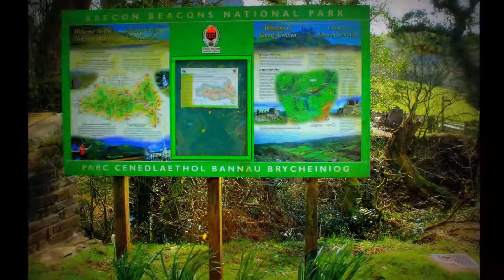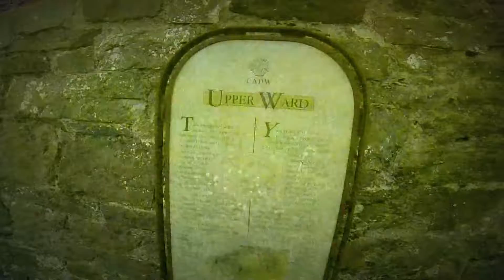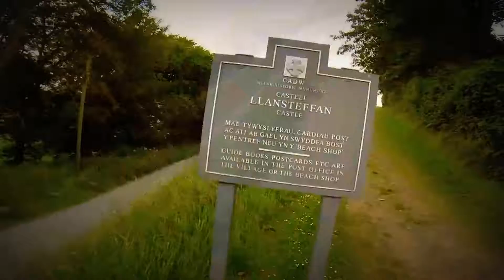Hidden Carmarthenshire 'Places Filmed & photographed from the Air ''Mash Up